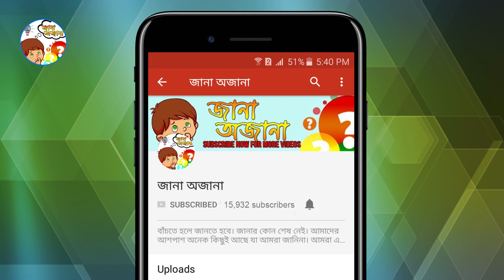নতুন বিড়াল পুষতে চান? বিড়াল পোষার আগে এ বিষয়গুলো অবশ্যই আপনার জেনে রাখা উচিত !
নতুন বিড়াল পুষতে চান? বিড়াল পোষার আগে এ বিষয়গুলো অবশ্যই আপনার জেনে রাখা উচিত ! KNEW BEFORE GETTING A CAT.

আমরা শখের বশে অনেকেই বিড়াল পালি। খুব আদুরে স্বভাবের এবং পোষ মানে বলে পোষা প্রাণীর মধ্যে বিড়াল আমাদের সবার প্রথম পছন্দ। বিড়ালকে অবশ্যই পরিবারের একজন সদস্য ভেবে আদর যত্নে আগলে  রাখা উচিৎ। কারন আস্তে আস্তে সে আপনার উপর পুরোপুরিভাবে নির্ভর হয়ে যাবে। আর ঘরের পোষা বিড়ালকে রাস্তায় ছেড়ে দিলে প্রতিকুল পরিবেশে সে কখনোই বেঁচে থাকতে পারবে না। তাই ভবিষ্যতে তার পুরো দায়িত্ব নিতে পারবেন কিনা তা ভেবে চিনতে  বিড়াল পালা শুরু করুন। বিড়াল পোষার আগে আমাদের কয়েকটি বিষয় জানতে হবে। তারপর বিড়াল পালার সিদ্ধান্ত নিতে হবে। তো আসুন বন্ধুরা জানা অজানার নতুন এই এপিসোডে সেসব বিষয় নিয়েই আলোচনা করা যাক।